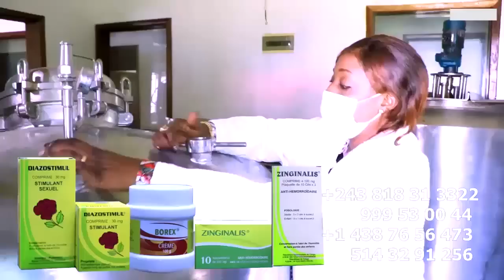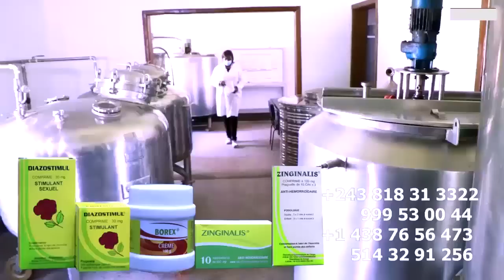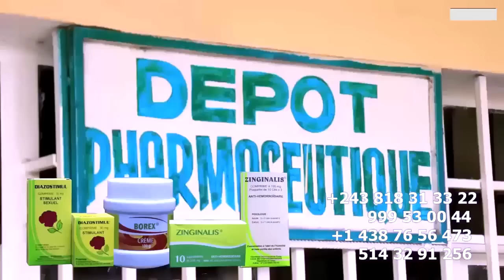BOSOTO Ya Vieux JALOUX ZACHARIE Ebimi Na MPWASA GABANA à Signé Prison Pona Ba Vieux Ya WENGE 4X4